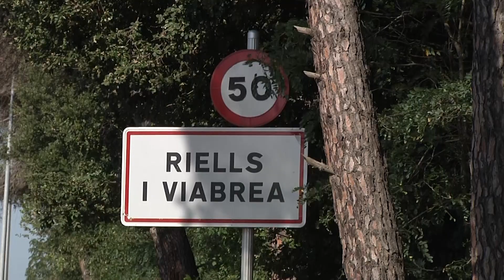Riells i Viabrea lluita per no ser cada vegada més vulnerable al foc i l’aigua